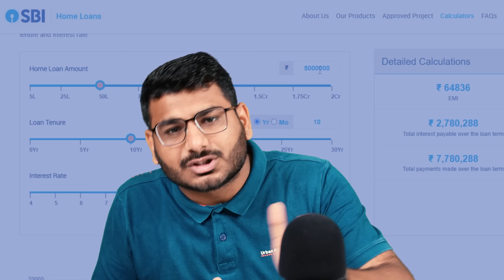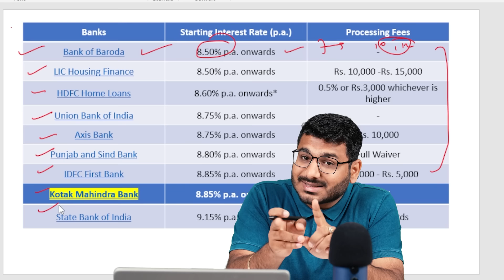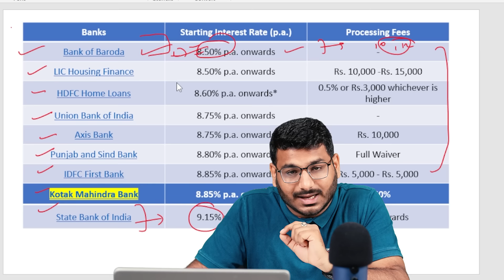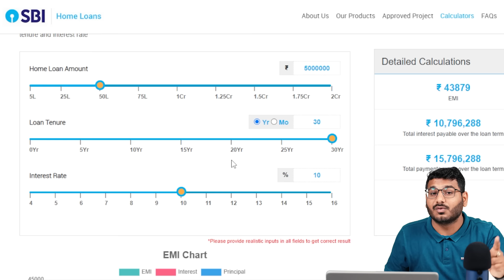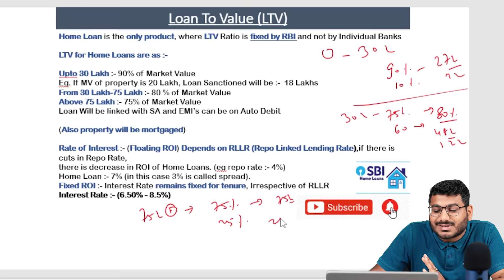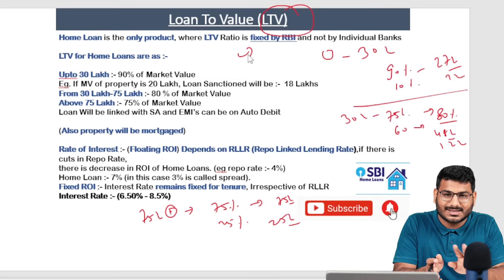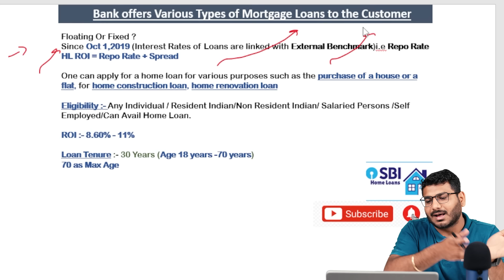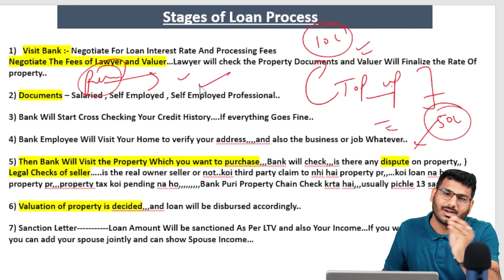Best Bank for Home Loan